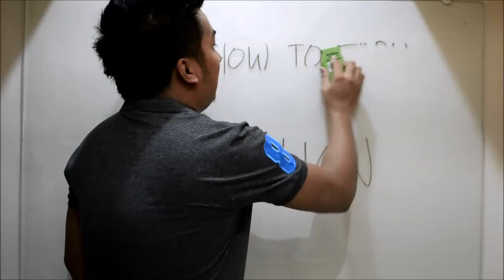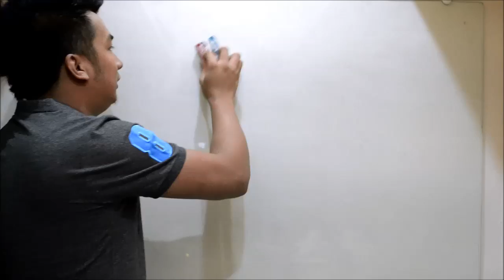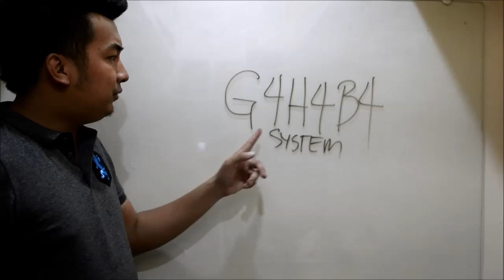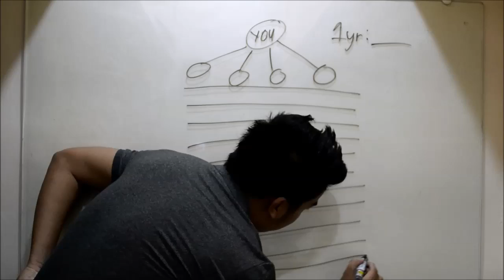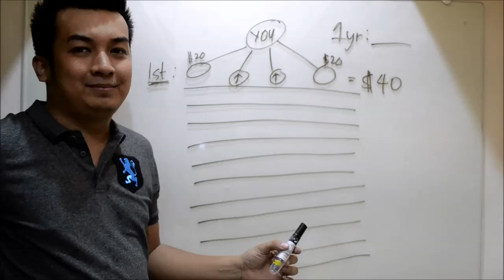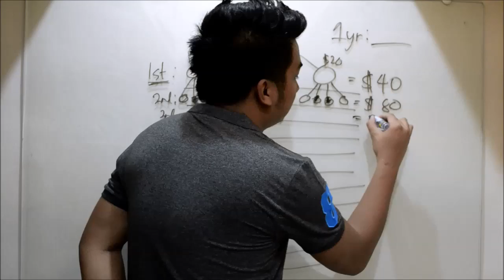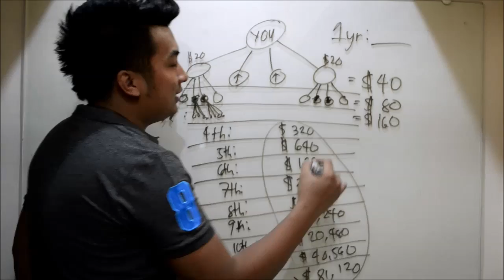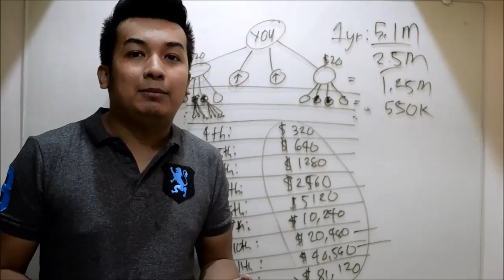How to Earn your First Million in SWA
Video Training Series